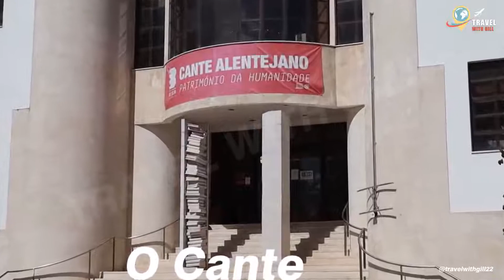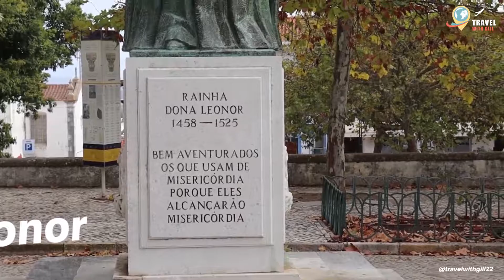Julius Caesar founded this beautiful city in Portugal | Tourist Attractions | Day trip | Travel Vlog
Situated at an altitude of 909 ft. Beja is a municipality and capital of Beja District in the Alentejo region, Portugal. It’s a small city of about 36,000 inhabitants living in an area of 1,146.44 km2. Founded by Julius Caesar himself, The city’s history stretches back to Roman times. The city is home to historical castle, churches, museums and monuments. The city is also known for its rich-flavoured wine, delicious traditional cuisine and a hot climate with little rainfall throughout the year, which makes it a perfect destination if you’re coming from colder countries.